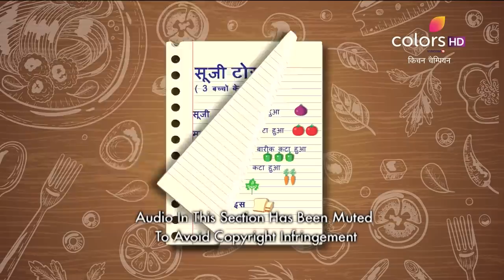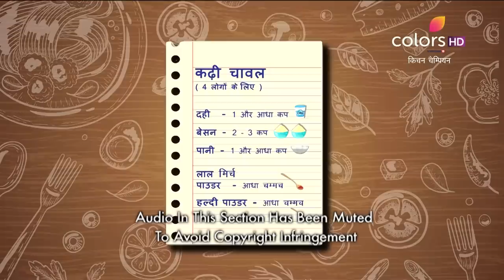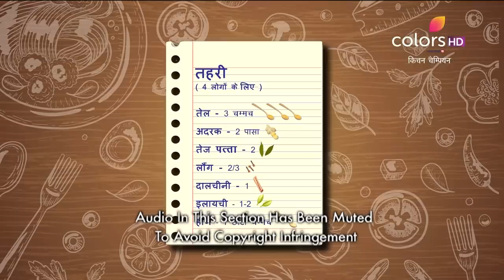Kitchen Champion - 25th February 2019 - किचन चैम्पियन - Full Episode